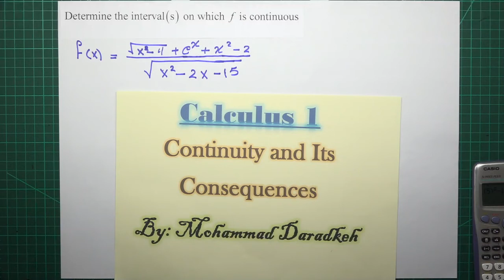Calculus 1 : Continuity and Its Consequences-12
Calculus 1, continuity and its consequences, for university students. The language of explanation is Arabic in addition to English when it is required.